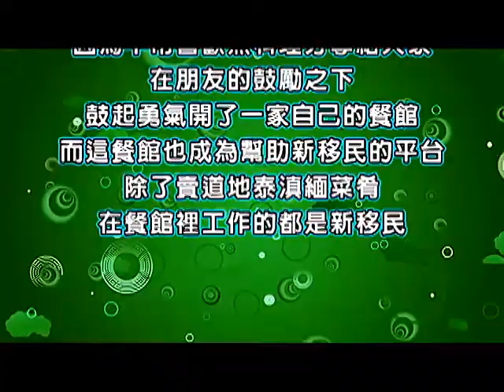愛上這一家第7集 緬甸廚娘開餐館 歐陽文雯嘉惠同鄉